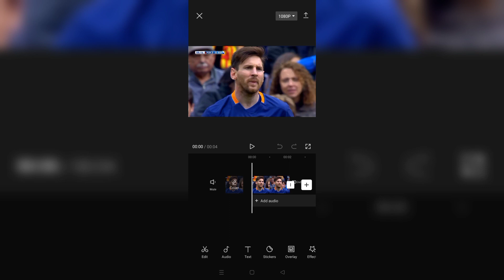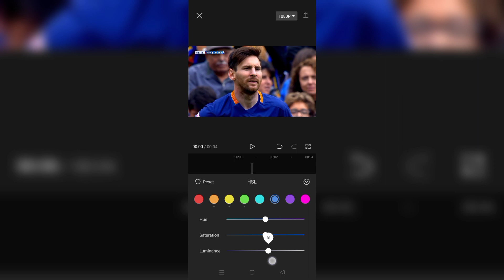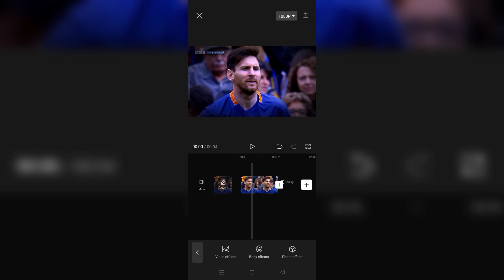Capcut 4K Video Nasıl Yapılır? - DKYT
CapCut Akim
capcut indir
capcut pc
capcut pro apk
capcut apk indir
capcut indir pc
capcut video yapma
cap cut pro
capcut pro,
capcut profesyonel edit,
capcut pro apk,
capcut pro edit
capcut apk pro
capcut pro apk indir
capcut apk pro
Alight Motion
qlight Motion gleicher
cup cut pro apk
capcutpro
cap cut apk pro
cap cut pro
capcut pro for pc
capcut pro
capcut pro pc
capcut pro apk download
capcutpro
download capcut no watermark
capcut pro mod apk download
capcut apk no watermark
edit
photo editor
edit
online photo editor
snapseed
lunapic
pixlr editor
pixlr x
online image editor
image editor
picture editor
facetune
snapseed
online editor image
pıxlr editor
capcut web version
capcut laptop
capcut computer
cap cut laptop
capcut computer version
capcut web version
capcut laptop
capcut computer
cap cut laptop
capcut computer version
capcut template download
capcut online video editor
capcut on laptop
capcut video template
after effects capcut
capcut pc
capcut
capcut pc
capcut für pc
capcut online
capcut tik tok
capcut für pc
capcut online
capcut tik tok
capcut windows
capcut pc windows 10
capcut google play
Alight Motion
Alight Motion Shake
Alight Motion Shake Yapımı
capcut mac os
capcut mac
capcut play store
capcut online
capcut pro
capcut pro bedava
capcut pro apk
capcut pro apk son sürüm
capcut deutshc
capcut futbol,
capcut futbol edit yapma,
capcut futbol edit,
capcut futbol edit nasil yapilir,
capcut futbol edit 4k,
capcut football editi,
capcut futbolcu karşılaştırma nasıl yapılır,
capcut football editi yapma,
capcut futbolcu karşılaştırma,
capcut futbol cc,
capcut futbol şablon,
capcut futbol editi yapımı,
capcut futbol pp yapma,
capcut kalite arttırma futbol,
capcut american football edit,
capcut yeni akım nasıl yapılır futbol,
como aprender a editar en capcut para tiktok de futbol
Capcut
Capcut Edit
Capcut Profesyonel Futbol Editi
Capcuttan Edit Yapma
Capcut Profesyonel
CapCut basit edit
capcut EDİT
CapCut professional edit
Capcut Edit Yapma
Capcut Aligh Motion
Capcut Cc Yapma
Capcut Shake
Capcut futbol
football
10 kasım
Capcut Müzikle Uyumlu Slayt
capcut
futbol
football
yangın
Messi
boey
Galatasaray
vsp
edit
insigne
AdanaDemirSpor
Kayserispor
Roma
psg
Resmi Gazete
TS
Capcut
Futbol
Football
Hatay deprem
Haber global
capcut

capcut Futbol
futbol
Neymar
akım
PSG
Barcelona
edit
futbol edit
dance
capcut edit
capcut
vsp
alight
Vsp
Vsp vucud süzme
Vücut süzme akımı
Profesyonel edit
Coloring
Capcut coloring
Capcut CC
ALigjt Motion CC
zaniolo
gs
jk
Alight Motion Coloring
Vsp CC
Vsp coloring
Vsp shake
Capcut shake
Vsp text
Capcut vsp text
alight Motion CC Pack
CC Pack
coloring pack
Süper Lig puan durumu
Chelsea
Ukrayna
Capcut ghost effect
Capcut ses ekleme
Capcut 4k
Capcut quality
Capcut quality 4k
How to make 4k quality